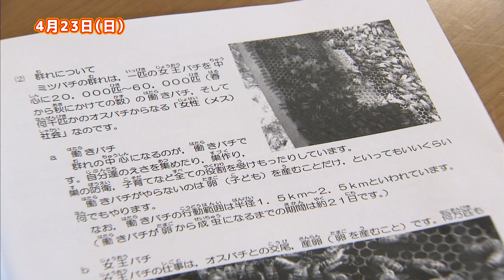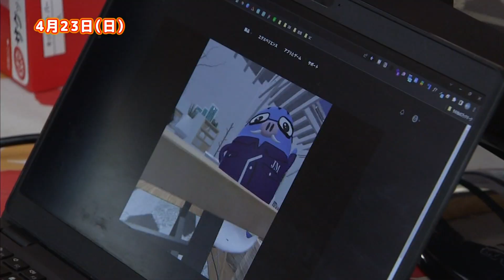『デフサッカー男子日本代表候補合宿』『目指せ！ムシはかせ「ミツバチはかせになろう」』『こどもまつり』「ジモ通」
《ジモ通》
これを見て”地元の情報通”になろう！

２０２３年４月２６日（水）ＯＡ【前半】

Topic①『デフサッカー男子日本代表候補合宿』（西都市清水台総合公園サッカー場)
Topic②『目指せ！ムシはかせ「ミツバチはかせになろう」』（大淀川学習館　里山の楽校 杉の家）
Topic③『こどもまつり』（栄町街区公園・栄町児童館）

スタジオ出演：さとうくみこ、吉丸 裕美